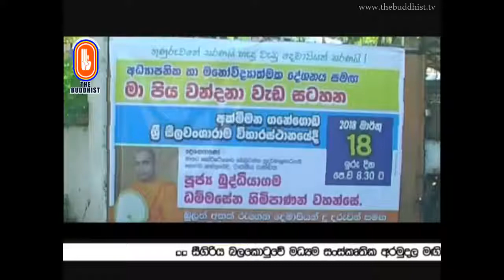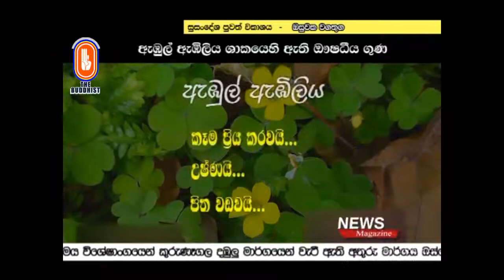Susandesha News | 2018-03-18 | 8.30 PM | සුසංදේශ පුවත් සඟරාව